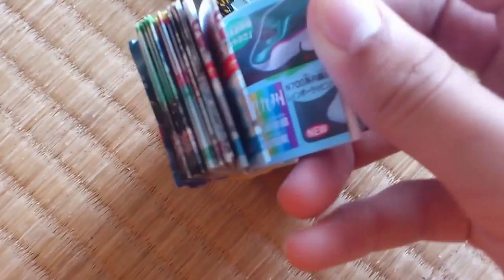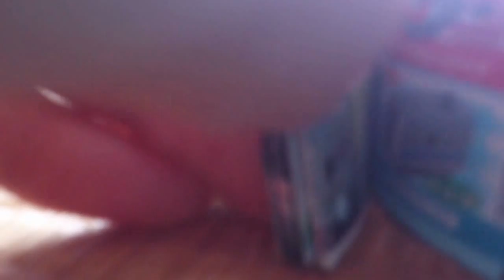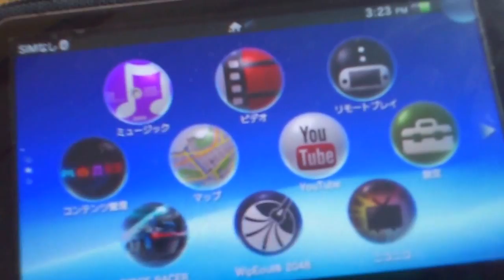カプセルプラレールとプラレールアドバンスとBトレイン紹介